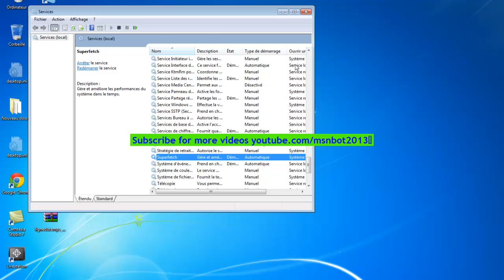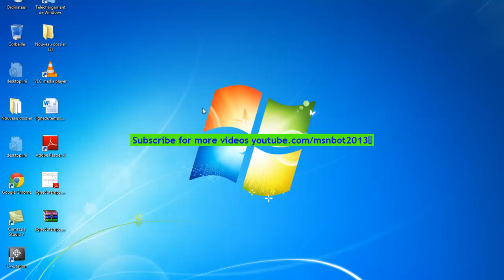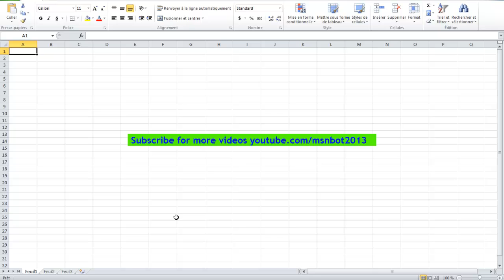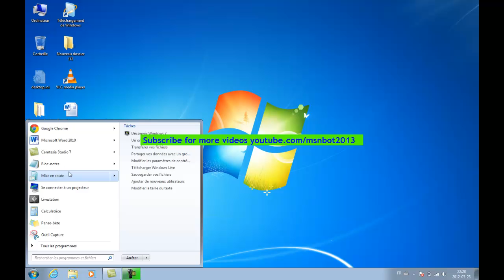How to make Windows 7 use less memory 2012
On this tutorial i help you how to use less memory (RAM) on windows 7
how to make windows 7 use less memory
Dans cette video je vous apprends a utiliser moins de mémoire sur Windows 7 New 2012